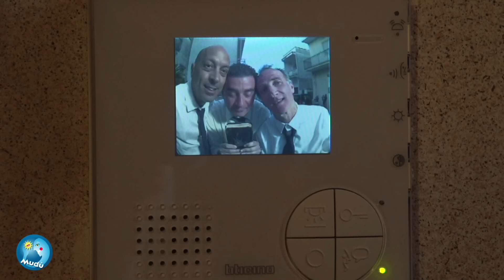Mudù - Le Brevissime 622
Gustatevi Le Brevissime 622 del Mudù !